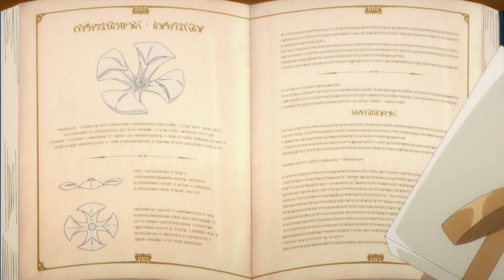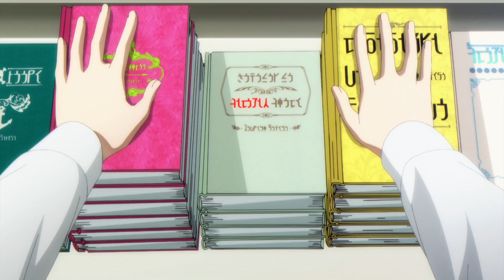The 𝓝𝓸𝓲𝓼𝓮𝓼 Of Cid Kagenou AKA Shadow | Eminence in Shadow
yow i am almost 1k subs noice algo for doing the job and you guys also. ⭐